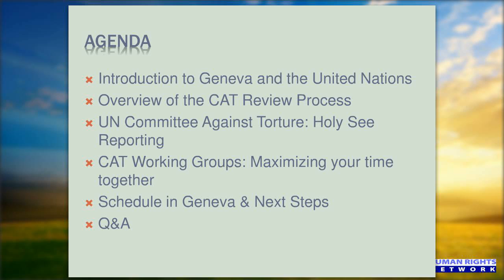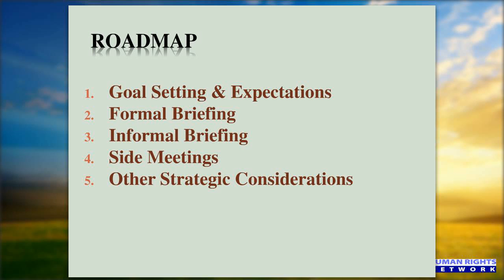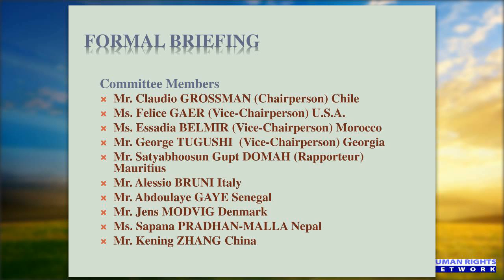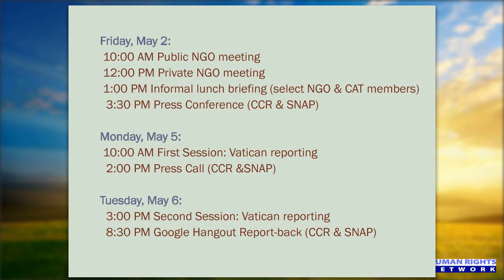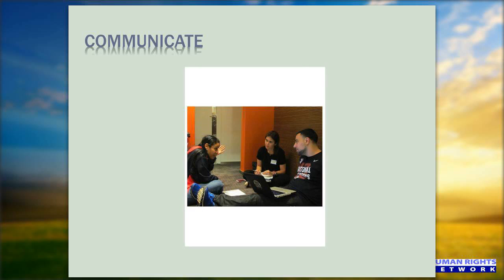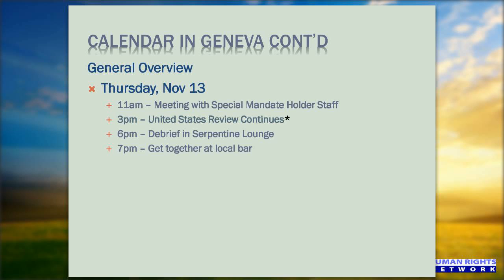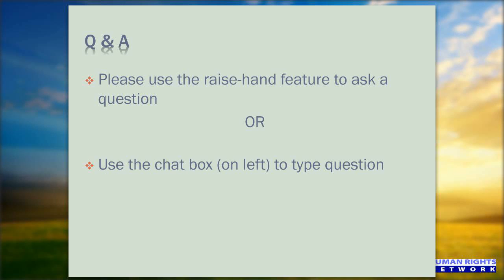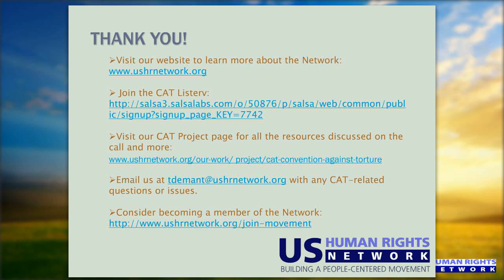Webinar Recording: EndTorture - How to Advocate in Geneva and Before the Committee Against Tort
The webinar offers guidance on strategic advocacy, insight into the committee based on past reviews, and best practices for maximizing participation in the issue area working groups. The webinar also covers practical information such as what to expect while you are in Geneva and next steps in the coordination process.